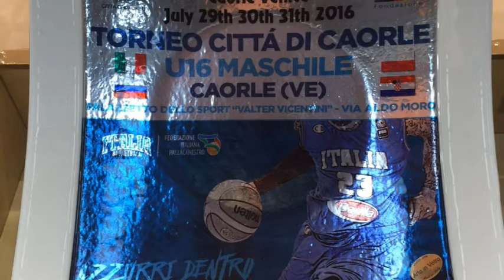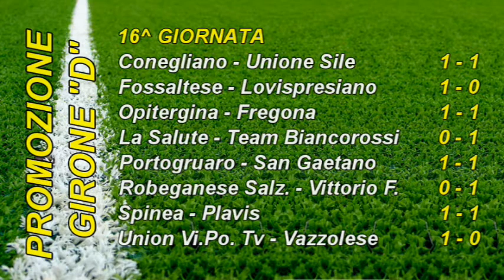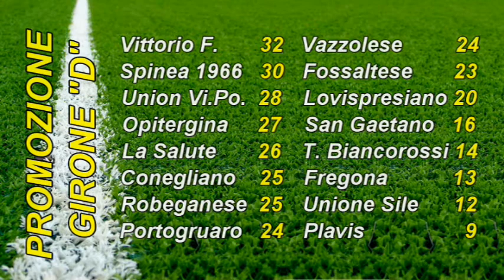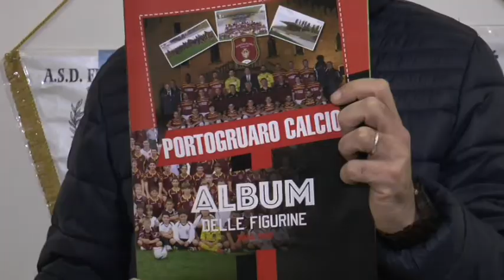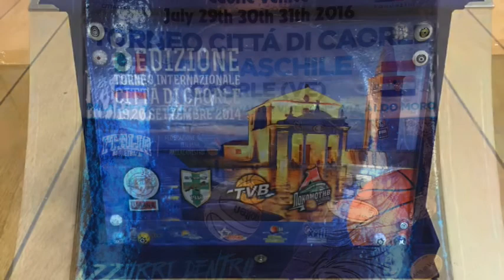A TUTTO PRESSING 13 01 17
IL CALCIO DEL VENETO ORIENTALE SUI CANALI 98 - 665 DI RTA1 TELEANTENNA TRIESTE
IN ONDA OGNI VENERDI' ALLE ORE 18.30, 20.00, 20.30 E SABATO ALLE ORE 12.45 E 14.15.